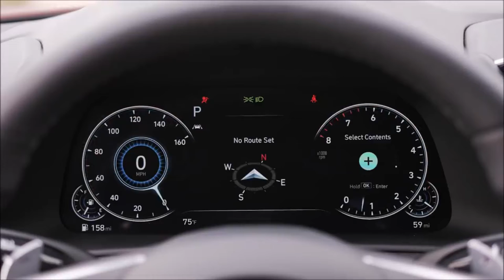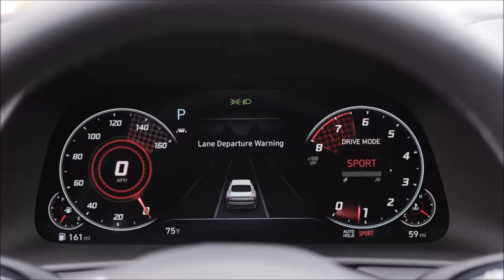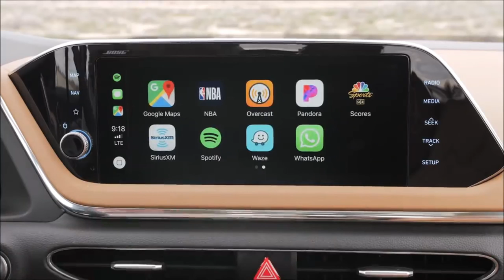Hyundai Sonata 2020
A Hyundai revelou as primeiras imagens da oitava geração do Sonata, antes do Salão de Nova York, local da estreia pública oficial. O sedã abandona as formas clássicas da sétima geração, apresentada há apenas dois anos, para flertar com as linhas dos cupês.

O modelo busca inspiração no conceito Le Fil Rouge, revelado pela marca sul-coreana no Salão de Genebra, em 2018. Mas a Hyundai faz mistério, e por isso a maioria dos detalhes técnicos ainda não foram divulgados. Até agora o que se sabe é que o novo Sonata será 3 centímetros mais baixo, 2,5 cm mais largo e 4,5 centímetros mais comprido do que o atual. Só no entre-eixos o ganho foi de 3,5 cm.

O aumento de tamanho deve resultar em maior espaço interno e consequentemente mais conforto aos ocupantes. Lembrando que o modelo atual mede 4,85 metros de comprimento, 1,86 metro de largura e 2,80 metros de distância entre-eixos.

A dianteira é definida por formas angulosas e vincadas, enquanto as tomadas de ar trazem um contorno cromado. Assim como os para-lamas que trazem um aplique metálico que se estende por toda a extensão do carro e envolve toda a área envidraçada lateral do veículo. A grade do radiador também ganhou novo desenho.

Entre os novos elementos estão as luzes de circulação diurna embutidas nos faróis full led. Um sistema inédito nos carros da Hyundai que faz as lâmpadas ficarem ocultas quando estão apagadas e destacadas quando estão ligadas.

A cabine revela um painel com acabamento bicolor, preto e bege, e detalhes cromados. A primeira foto do interior revela que o console central é equipado com entradas USB, porta-copos, comando que aciona o freio de estacionamento elétrico, e botões para manusear o câmbio.

Outro detalhe ainda não revelado é a motorização da linha 2020. Como referência, os carros da família 2019 são vendidos com dois motores a combustão: 2.4 de 185 cv ou 2.0 turbo de 245 cv. Ou em variantes híbridas e híbridas plug-in, com potências entre 193 cv e 202 cv.